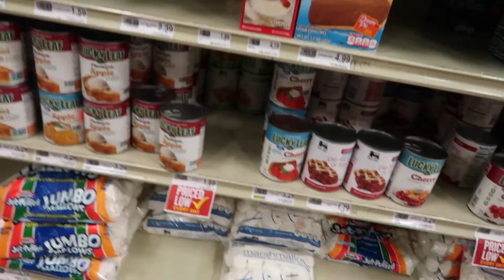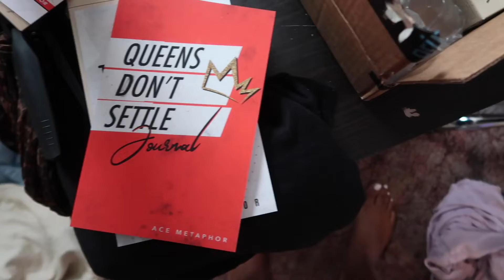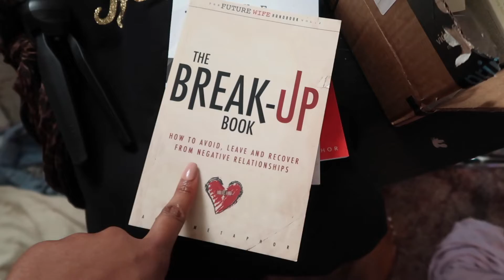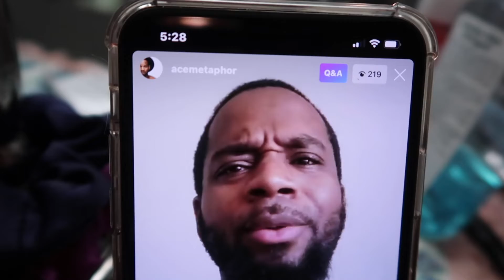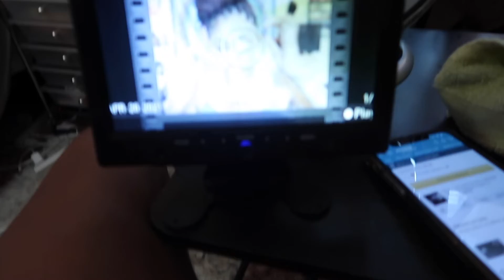NO MORE SETTLING + GETTING SOMEWHAT PREPARED FOR SCHOOL!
Hey TaMorgans!

My Updated Skincare Routine!

~Honey Love Face Wash

-Age: 22
-Occupation: Student
-Height: 5’9

Love y’all!